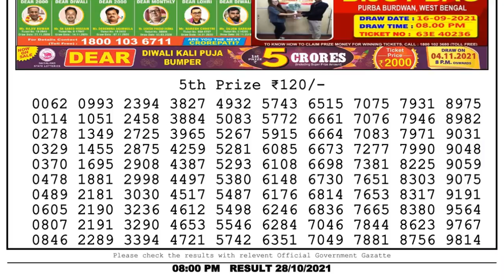Nagaland Lottery Sambad Result | Dear Lottery